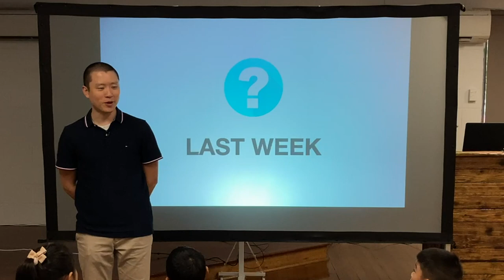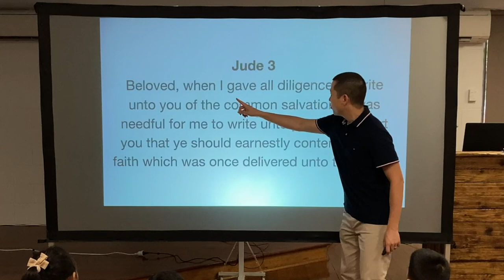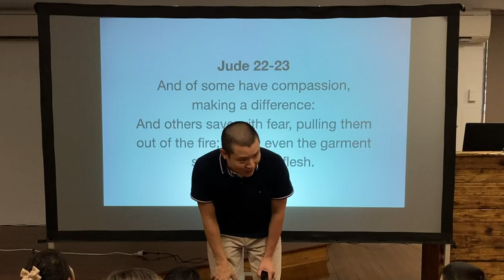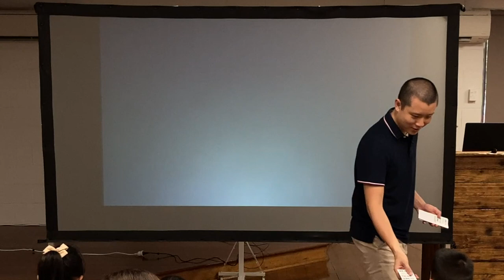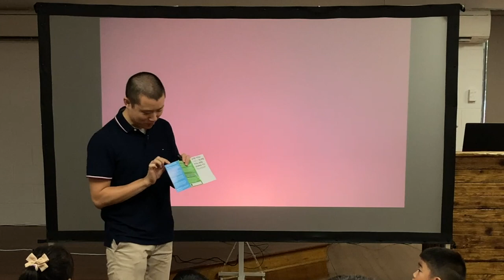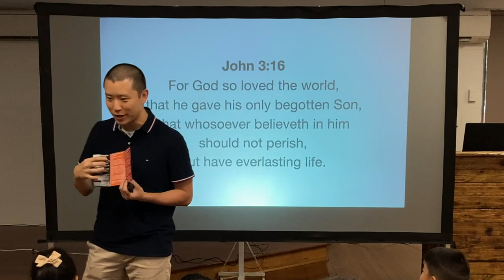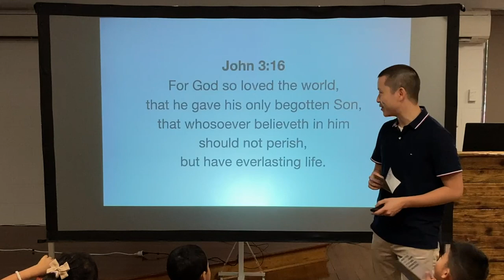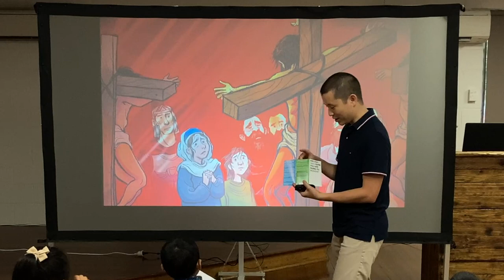KIDS: Contend for The Faith (Jude)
Victor Tey teaches the children the 5 step plan of salvation for Kids Bible Club.